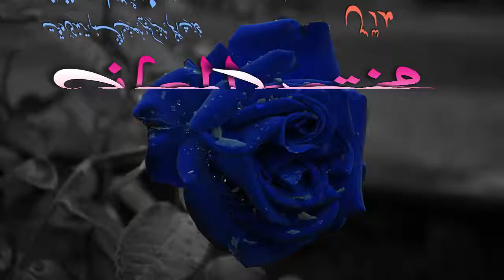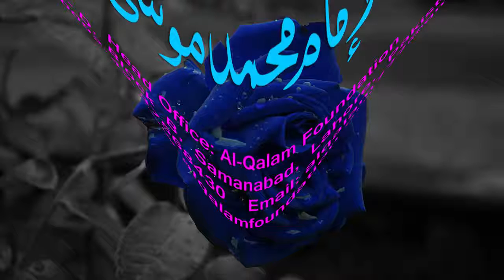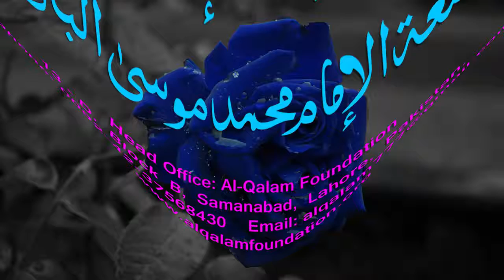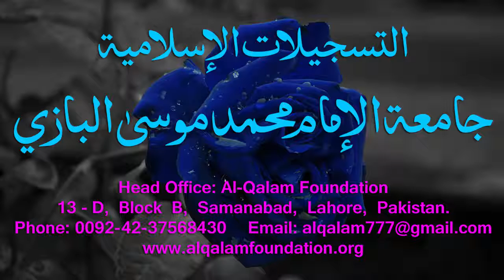Mukhtasar-ul-Ma'aani Dars - 95 - Page - 242 - Maulana Muhammad Zuhair Albazi - 09/04/2005